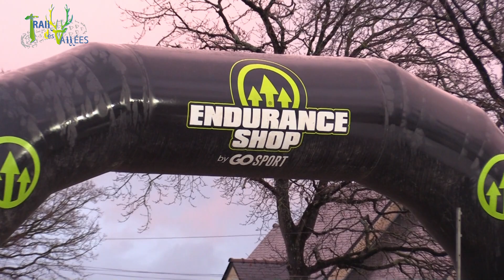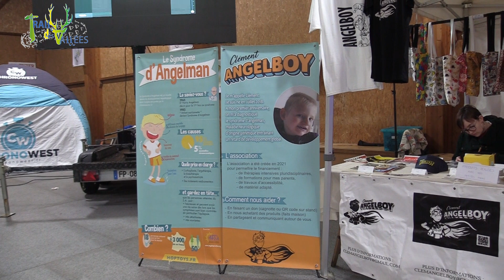Trails des Vallées 2023 - Interview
Bon visionnage !

"Plus le chemin est dur, Plus il est intéressant"

Saint-Pierre Nature est une association de sport-loisir proposant de multiples activités de type course à pied, trail, randonnée, VTT, vélo de route ou toutes autres activités nature non motorisée. Saint-Pierre Nature organise le Trail des Vallées, épreuve accueillant jusqu’à 1 500 participants. Plus d’infos auprès de Laurence Lepère ou Tristan Roupie.

Le Trail des Vallées est vraiment heureux que le format XXL est été possible et cela grâce à l'énergie et la volonté de chacun des bénévoles.
Voici les 3 premiers de chaque course:

➡️ la course de 11km 🏃🏼
1. Poulard Etienne (0:47:04)
2. Poulard Guillaume (0:47:04)
3. Delabrosse Romain (0:49:17)
1. Besnard Julie (0:58:47)
2. Poussier Annelle (0:59:53)
3. Aureal Mathilde (1:03:42)

➡️La course nature de 15km 🏃🏼
1. Hocquette Thomas (1:09:37)
2. Senechal Adrien (1:10:46)
3. Bonin David (1:11:37)
1. Geoffroy Justine (1:37:34)
2. Darras Elise (1:39:17)
3. Payet Stéphanie (1:41:01)

➡️ Le Trail court de 25km 🏃🏼
1. Duminy Charles (1:52:01)
2. Kerbiriou Vincent (1:53:35)
3. Dieval Mathis (1:58:19)
1. Menot Sabine (2:15:46)
2. Garnier Stéphanie (2:22:25
3. Lemétry Morgane (2:40:59)

➡️ Le trail court de 32km 🏃🏼
1. Lamarre Damien (2:38:28)
2. Jégu Julien (2:42:09)
3. Tinguely Émile (2:43:10)
1. Grisez Delphine (3:39:34)
2. Sallé Busson Karine (3:55:15)
3. Le Goascoz Béatrice (3:58:54)

 ➡️Le trail de 53km🏃🏼
1. Beaufils Florent (4:24:07)
2. Gourves Thomas (4:29:36)
3. Lorre Ronan (4:30:04)
1. Legruel Drouet Lucie (5:43:53)
2. Duclos Fantine (5:47:17)
3. Fleury Christèle (6:32:51)

➡️ L’ultra trail de 115km: 🏃🏼
1. Rémi Guillie (11:37:16)
2. L’ouest Frédéric (13:28:27)
3. Rigault Matthieu (13:44:47)
1. Le Sergent Dany (16:10:39)